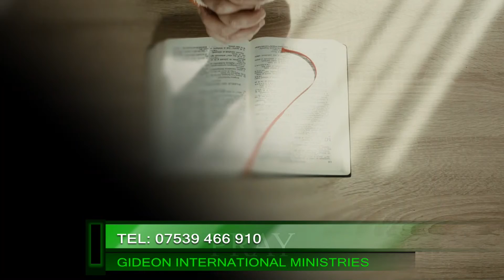Winning your families back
Satan is seeking a way to control marriages, childrens', finances and health. Children are stabbing each other, crime in increasing, drugs and alcohol is on the increase. Parents it's time we got up to win again